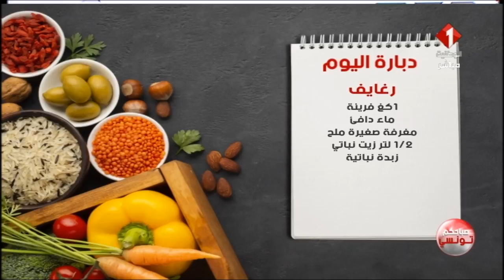برنامج صباحكم تونسي ليوم 27 / 12 / 2019 | الجزء الثاني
برنامج صباحكم تونسي الجزء الثاني